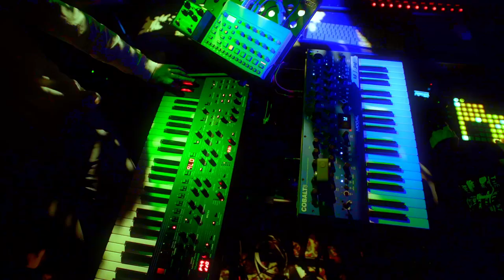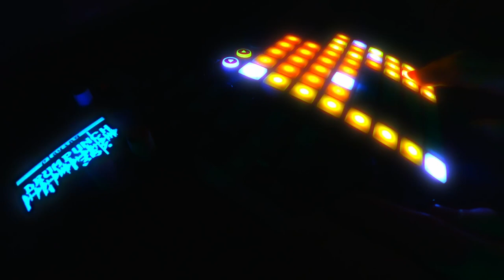The Acorn Lodge - Archduke Chocula (live)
The Acorn Lodge perform 'Archduke Chocula', from the album 'Dinky's Tycho'

Sequential Circuits OB6, Korg Minilogue - Henry Tomlinson
Monome Norns: Amenbreak - Adam Staff

Dinky's Tycho, out 14th June 2023